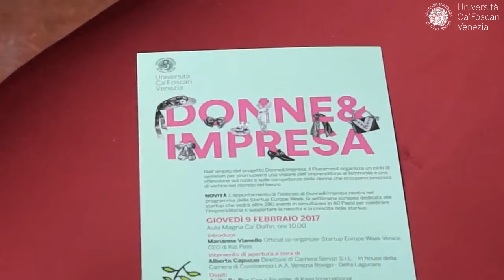START-UP AL FEMMINILE Donne&Impresa 9 febbraio 2017 Interviste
Intervista prima dell'inizio della presentazione a Ca' Foscari sul funzionamento delle start-up, in particolare start-up al femminile!

--- VIDEO PRECEDENTE ---

 Come avviare una START-UP? Kiiva International ospite Donne&Impresa all'Universita' Ca'Foscari

--- INFO BOX ---

FAQ:

❤ Che cosa puo' fare Kiiva International per me?
Ti supporta nella realizzazione del tuo progetto di vita all'estero, qualsiasi esso sia. Dallo studio, lavoro allo stage a qualsiasi sia il tuo sogno... ti aiutiamo a realizzarlo grazie ai numerosi contatti e partner che abbiamo nel mondo!

❤ Se ho bisogno di un aiuto per scegliere il corso universitario piu' adatto a me e compilare i documenti per l'universita', potete aiutarmi?

❤ Vorrei fare un'esperienza di stage/internship all'estero, potete aiutarmi?
Assolutamente! E non ti richiederemo di fare corsi di lingua, potrai accedere direttamente allo stage.

❤ Posso scriverti in privato?

--- MUSICA ---